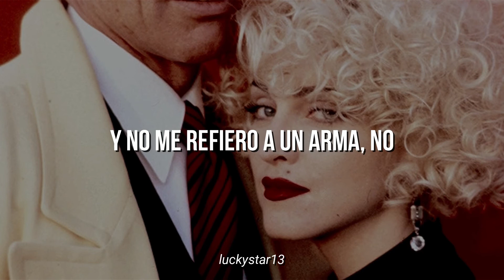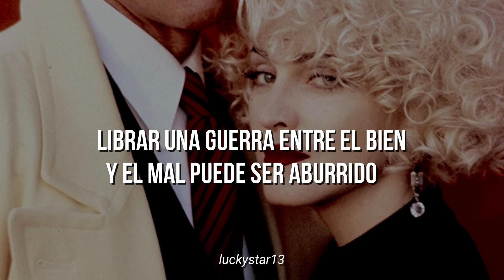Madonna - He's a man // Sub Español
- Madonna
- He's a man
- Álbum: Dick Tracy
- Año: 1990
// Lyrics //
All work and no play
Makes Dick a dull dull boy, career gets in the way
Square jaw, ooo, such a handsome face
Why do you have to save the human race?

Life of crime, no it never pays
Clean up the streets and make your secret get-away
All alone, in your room with your radio
No one to hold you, had to let her go

You’re a man with a gun in your hand
Waging a war between good and evil can be a bore
If you don’t take time, it’s not nice
So here’s my advice
Take your love on the run (On the run)
Oh God, let me be the one (Be the one)
Ah, ah, ah, man with a gun

All boss and no brains
Bullies and thugs, they take up all your time in vain
Can’t let go, someone cries and you hear the call
Who’s gonna catch you, don’t good guys ever fall?

No one to hold you, I would never let you go

‘Cause I can show you some fun
And I don’t mean with a gun, no

You are a man with a gun in your hand
Ah, ah, ah, man with a gun, take it out of your hand

Show you some fun
Gimme that gun